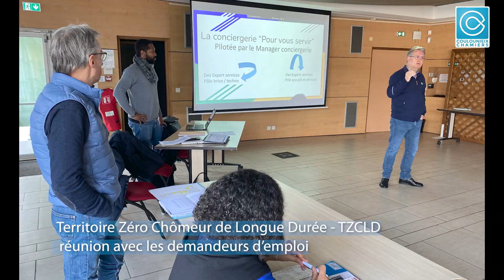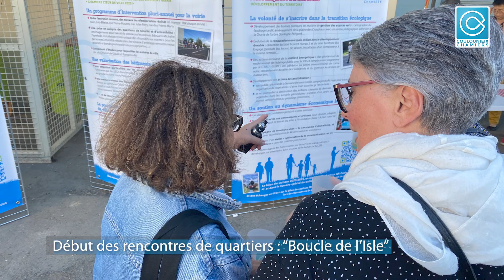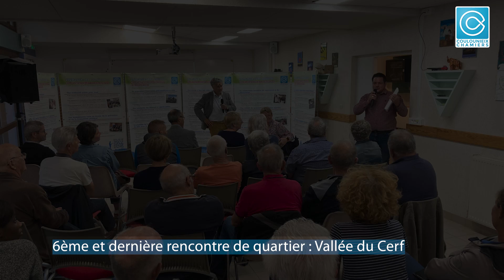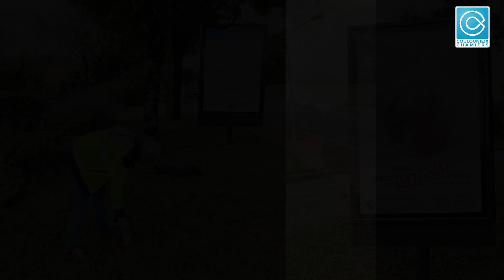Rétro 2023 - Bonne année 2024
Le Maire Thierry Cipierre et le Conseil municipal vous présentent leurs meilleurs vœux pour l'année 2024, et vous proposent cette rétrospective sur les évènements qui ont marqué l'année 2023.